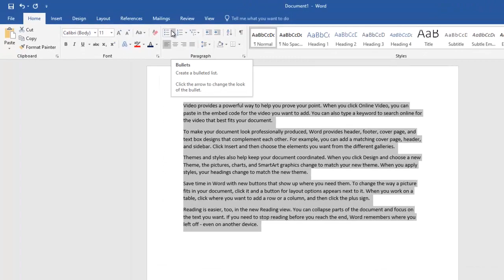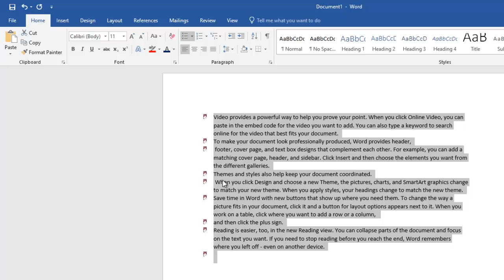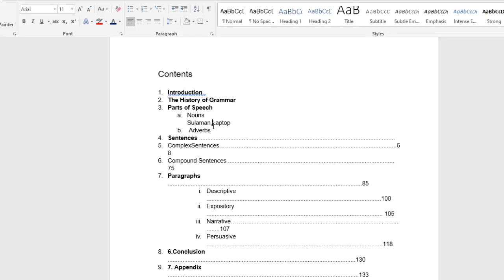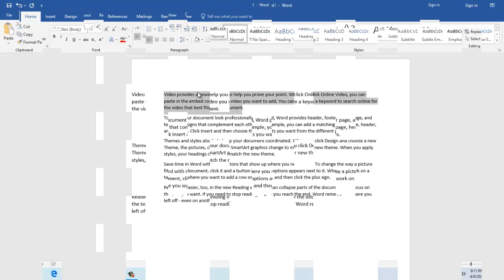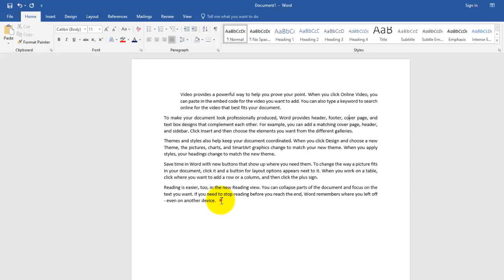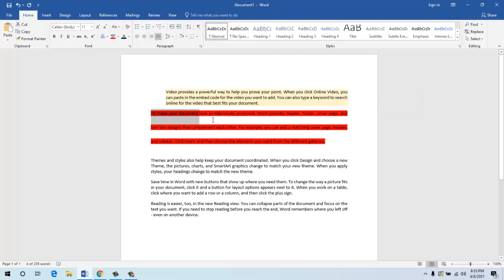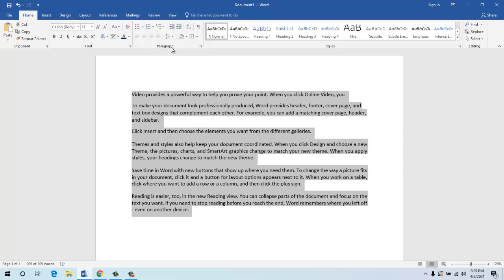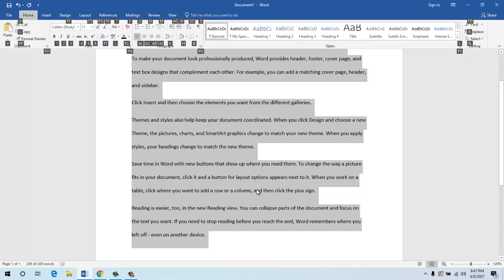MICROSOFT WORD BASIC TO ADVANCE LECTURE 6 IN HINDI URDU GROUP Paragraph | Alignment,Line Spacing etc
in this video we will learn about paragraph tabs commands like
Alignment
Line Spacing
Indents
Paragraph Spacing
Borders
Shading (Colored Background)
Indents and Spacing
Line and Page Breaks
Keyboard shortcuts for use in paragraph formatting
Key Action
Ctrl+E Applies center alignment.
Ctrl+J Applies justified alignment.
Ctrl+Shift+J Spreads the current paragraph across the entire width between the margins.
Ctrl+M Increases the indentation of the current paragraph or selected paragraphs to the next tab stop.
Ctrl+Shift+M Decreases the indentation to the preceding tab stop.
Ctrl+Q Resets the paragraph formatting to the default paragraph formatting of the applied style.
Ctrl+R Applies right alignment.
Ctrl+Shift+S Opens the Apply Styles task pane for applying, creating, or modifying styles and formatting (use Alt+Ctrl+Shift+S to modify a style without applying it to the selection).
Alt+Ctrl+Shift+S Opens the Styles pane.
Ctrl+1 Applies single line spacing to the current paragraph or selected paragraphs.
Ctrl+2 Applies double spacing to the current paragraph or selected paragraphs.
Ctrl+5 Applies 1.5 line spacing to the current paragraph or selected paragraphs.
Ctrl+0 Adds or removes additional space before the current paragraph or selected paragraphs.
Shift+F1 Shows or hides the formatting properties in the task pane.
F4 Redoes the last action performed.